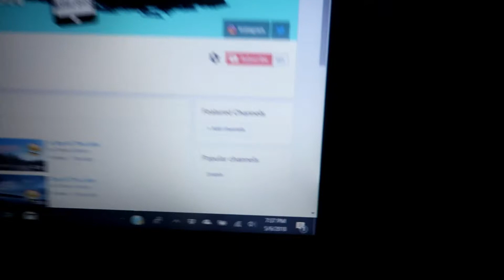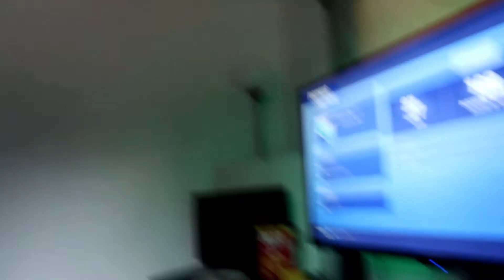Car Day Kinda LOL